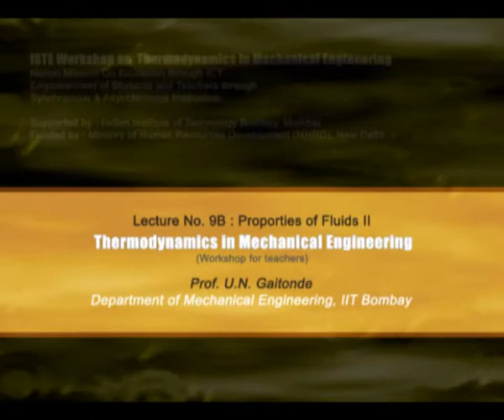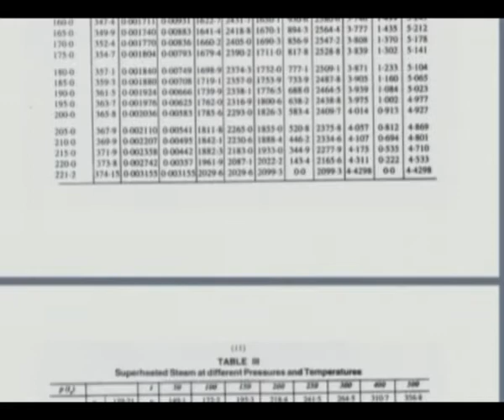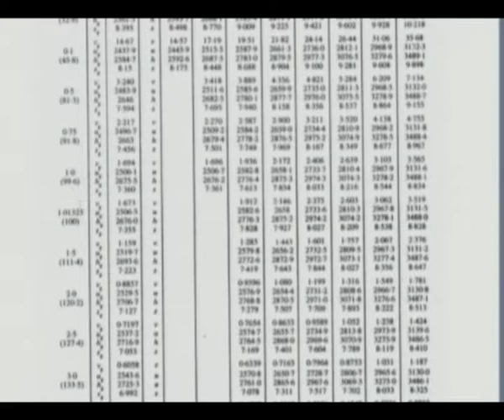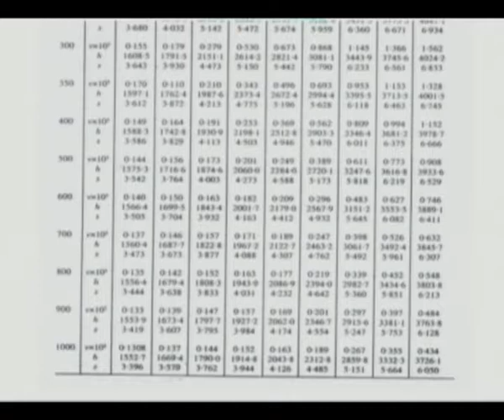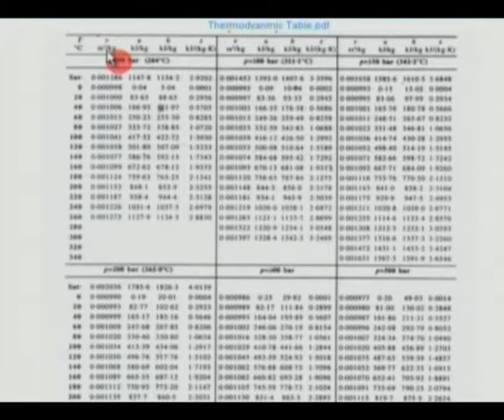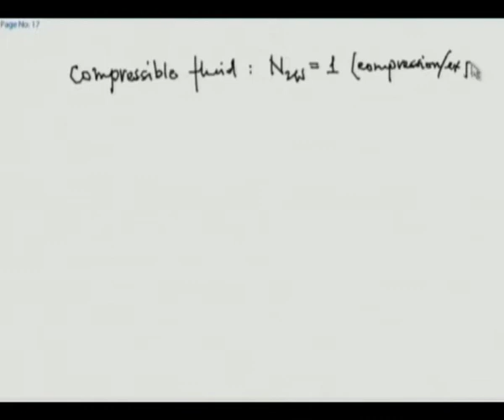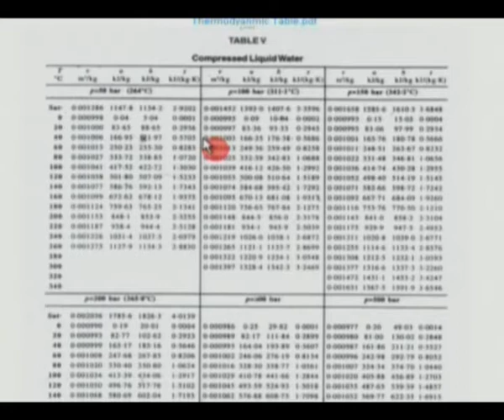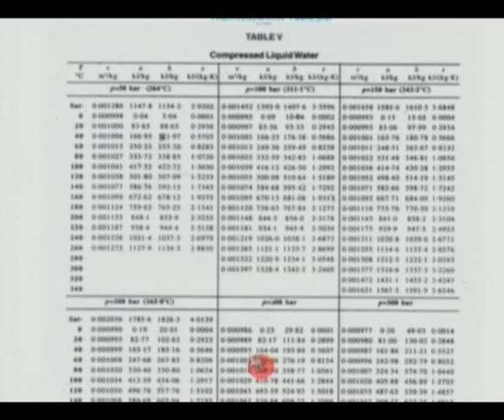TDME M L9B Proporties of Fluids II